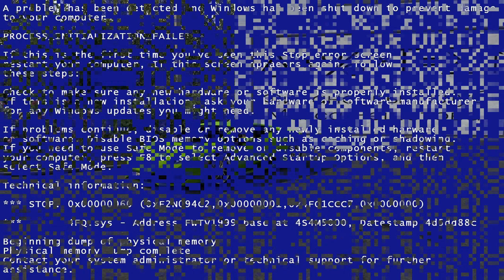Новотроицк – Бугульма 🚚 ЗиЛ 157 + ЧМЗАП 5247 🚜 К-701 "Кировец" 🌎 SibirMap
Всем привет! Добро пожаловать на канал про грузовые авто симуляторы. 🚚
Устраивайтесь поудобней и погнали в рейс. 😊

Novotroitsk, Orenburg region – Bugulma, Republic of Tatarstan (Russia)
🌎 карта: SibirMap 2.8.1

Грузовик: ЗиЛ 157 🚚
Полуприцеп: трал-тяжеловоз ЧМЗАП 5247
Груз: К-701 "Кировец" 🚜

Руль: Thrustmaster T248
Педали: Thrustmaster T3PM
Кпп: Logitech G Driving Force Shifter

✔ DLC: Going East, Scandinavia, Vive la France, Italia, Beyond the Baltic Sea, Road to the Black Sea, Iberia, West Balkans